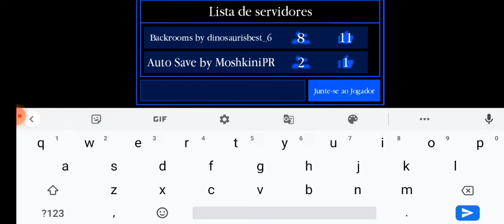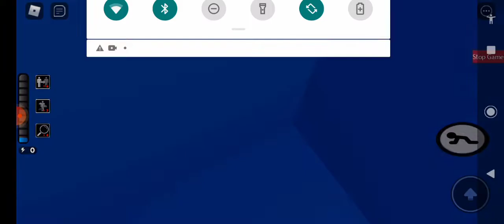Mostrando o capítulo 1 e capítulo 2 do meu Piggy Build Mode*VictorGame Oficial*